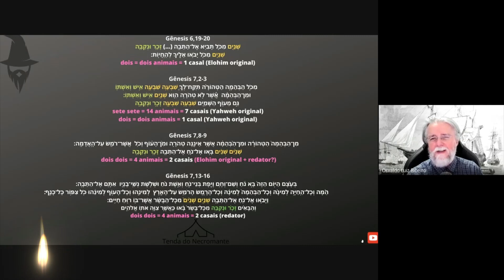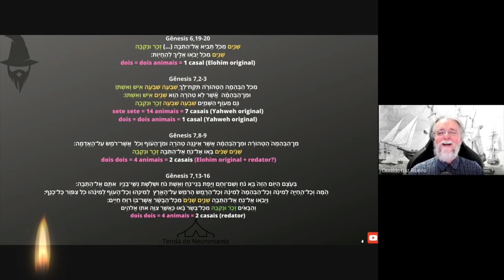1266. Em hebraico, os quatro trechos do dilúvio que tratam dos animais: duas narrativas costuradas